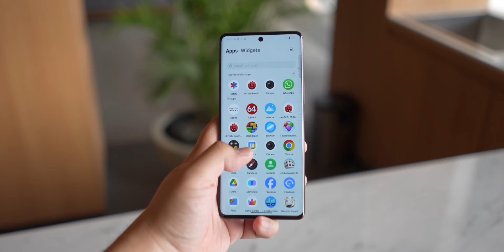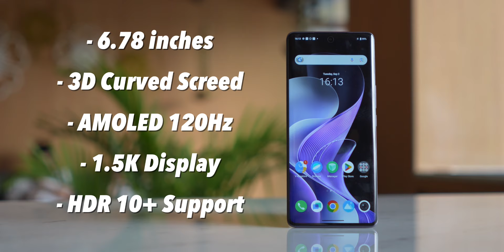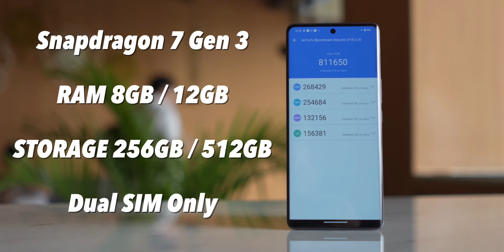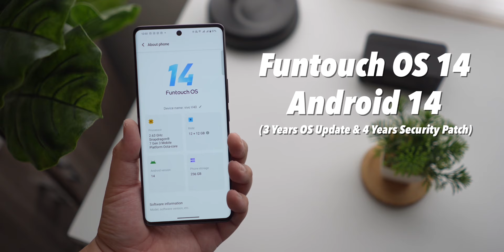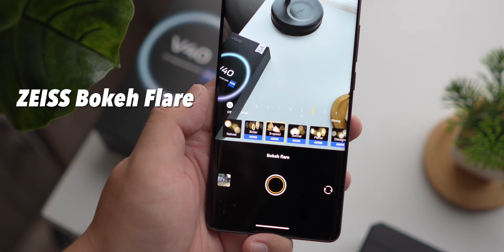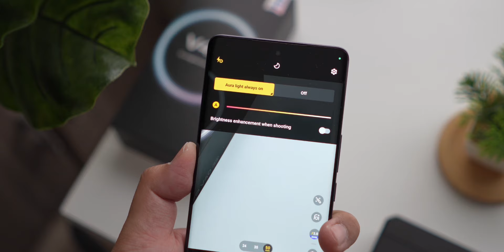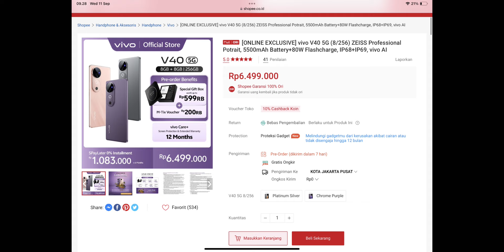AUTO BIKIN KOMPETITOR PUSING!! HP 6 JUTAAN SEBAGUS INI!!? FIX WORTH IT!! REVIEW VIVO V40 INDONESIA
Beberapa barang ex review yg lg kita jual